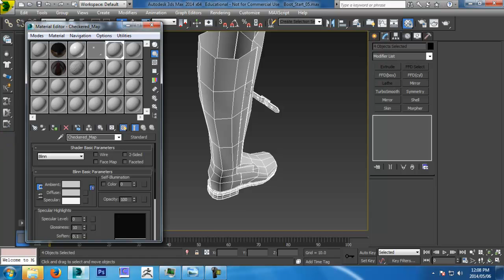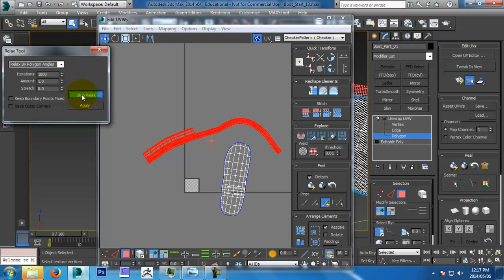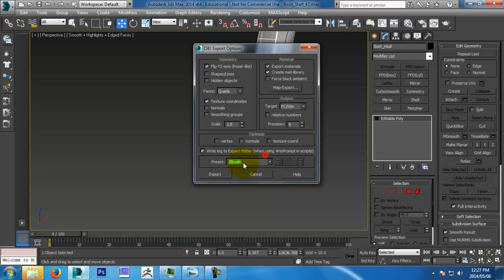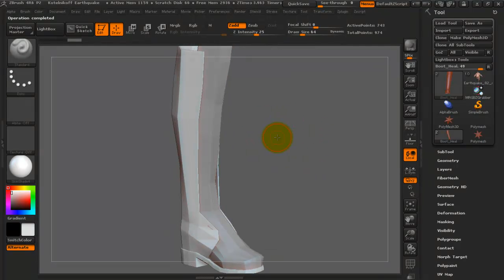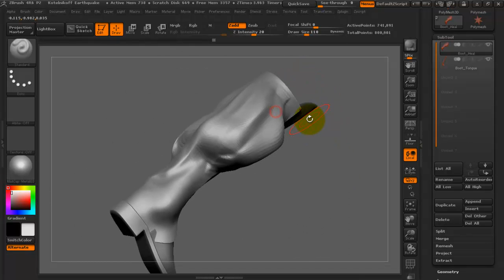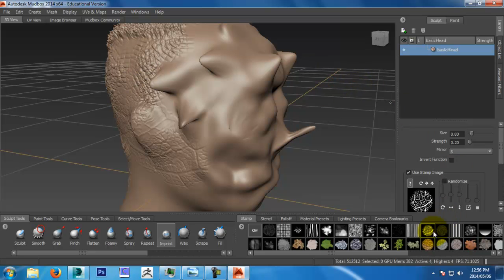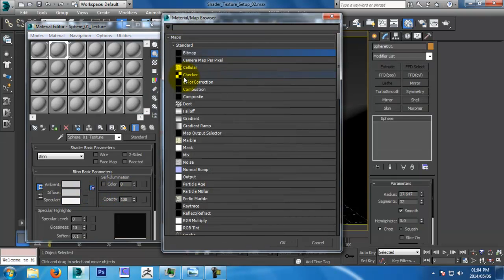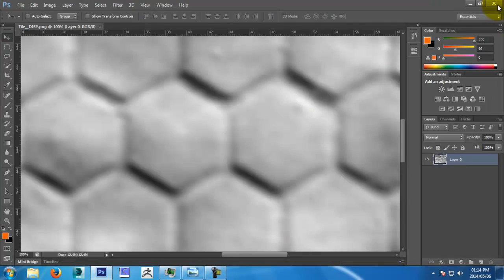Module 2 Class 4 - How to pack and export Chataracter/Introdution to Zbrush and Mudbox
Pack your character so that you can add texture to it and basic introduction to Sculpting programs Zbrush and Mudbox